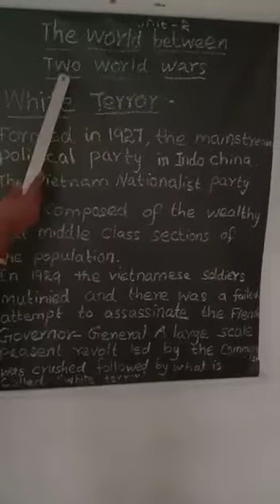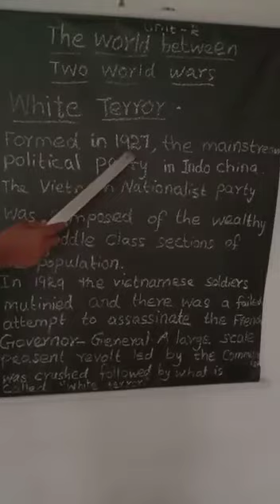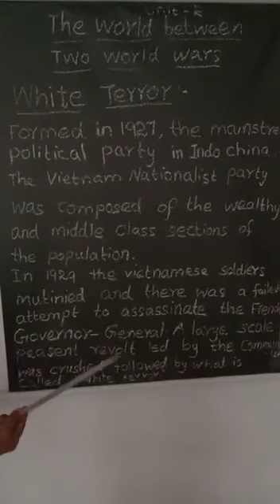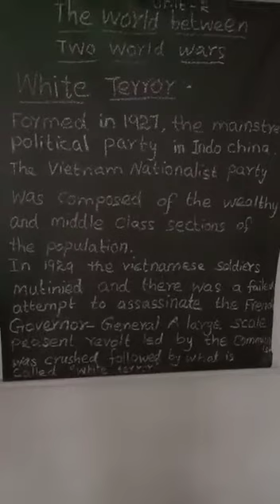STD X | SOCIAL | WHITE TERROR